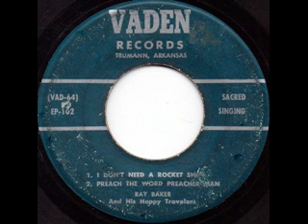I Don't Need A Rocket Ship - Ray Baker & his Happy Travellers